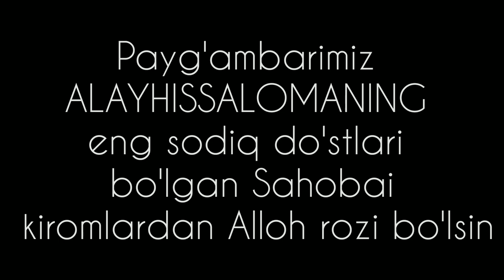Hazrati Bilol ibn Robah- Islomdagi ilk muazzin. Humoyun Mirzo